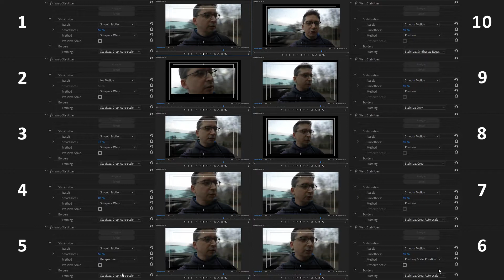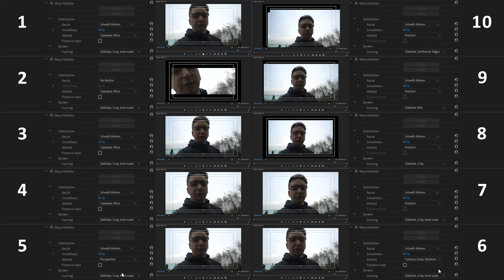Day 11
Because I don't have a gimbal, today I'm testing the Warp Stabilizer settings in premiere pro to find out how best to use it.